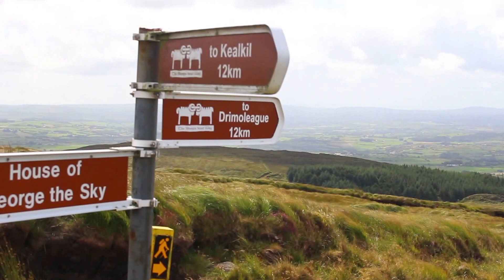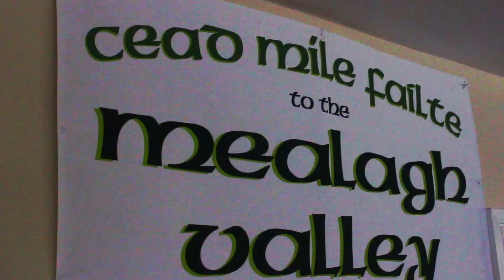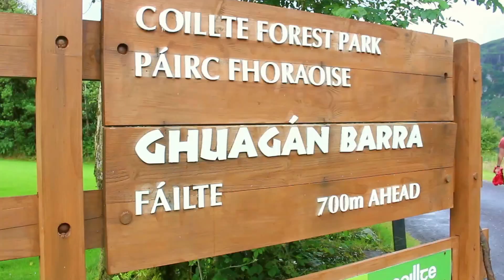St Finbarr's Pilgrim Walk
Would you walk through the hills and valleys of West Cork on a contemplative pilgrim walk lasting two days?  Enjoy the video and sign up for the next St Finbarr's Pilgrim Walk.   Grateful thanks to Matthew Ingram for creating this video.